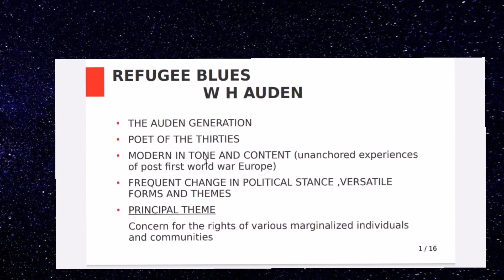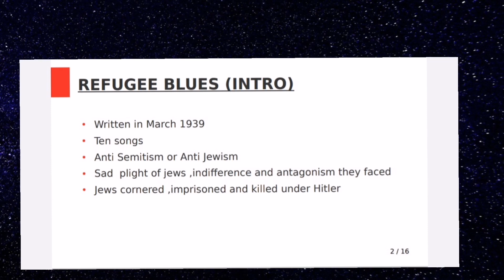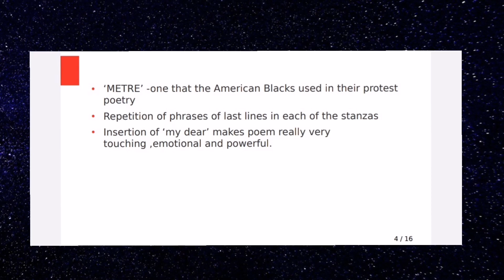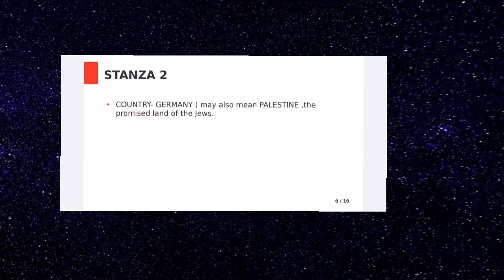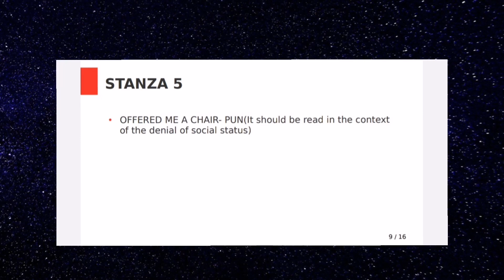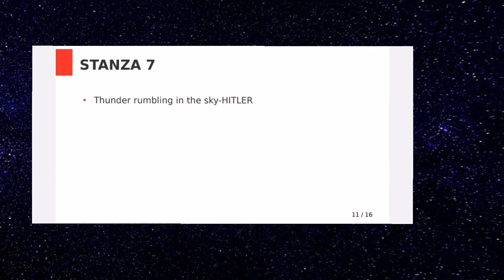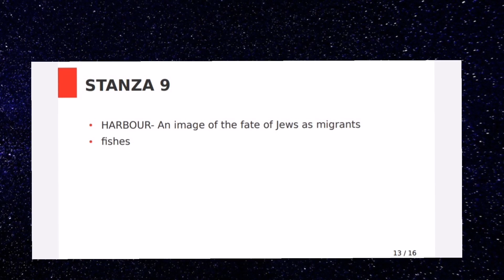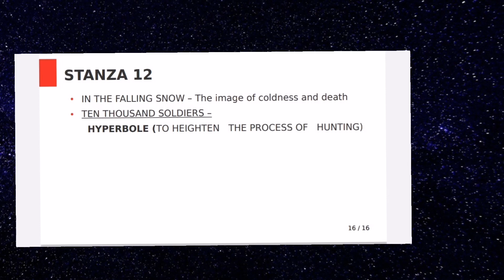REFUGEE BLUES|ZEITGEIST|CHAPTER 11|2ND SEM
REFUGEE BLUES is chapter 11 in zeitgeist for 2nd sem ba bba bcom bsc courses under Calicut University.